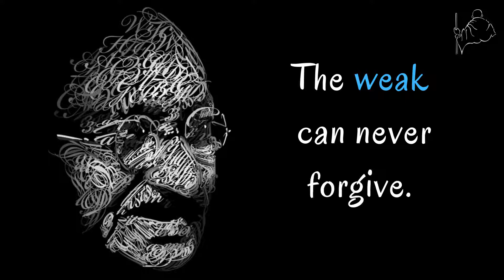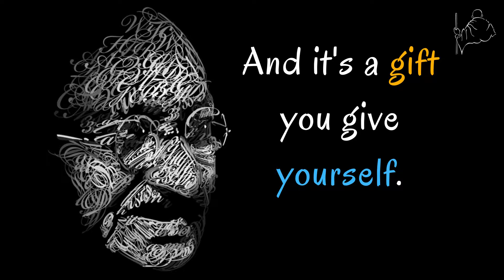The Art of Forgiveness | Mahatma Gandhi | Motivational Quotes | Please Forgive Me🙏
motivation inspiration success inspirational video successful life grind work hard discipline never give up morning daily motivation motivational video

Sooner or later things will get better!!